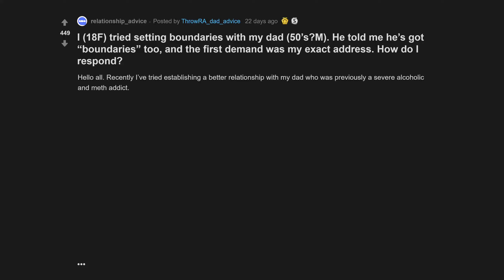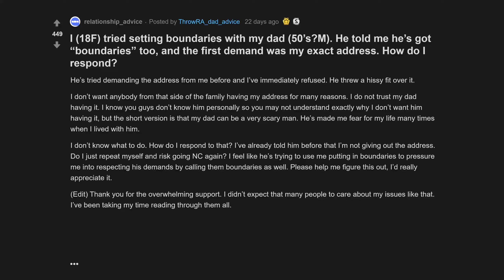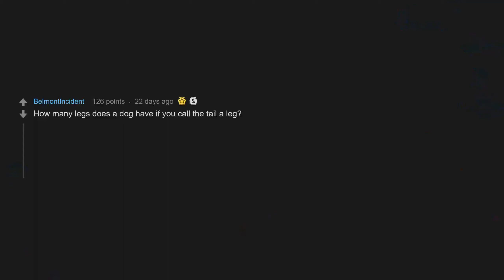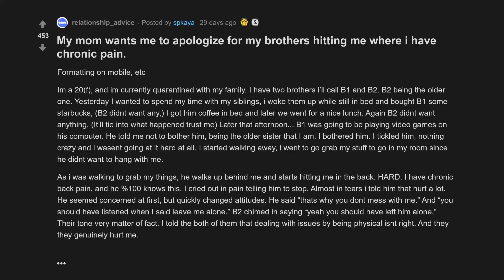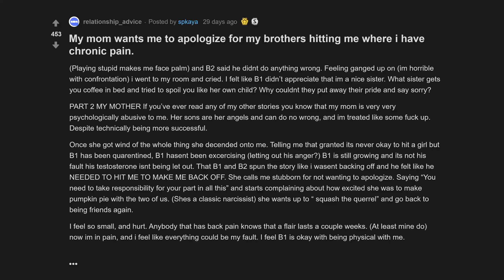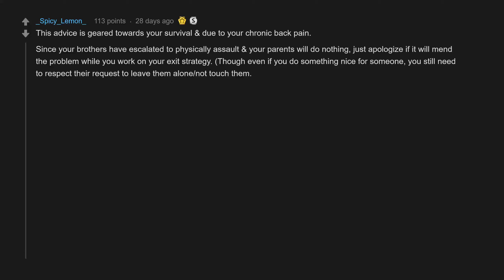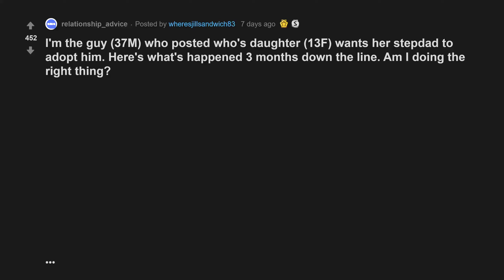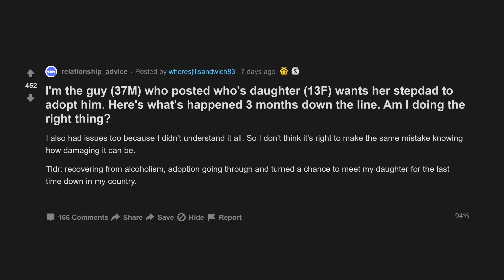I Tried Setting Boundaries With My Dad... (r/relationship_advice Top Posts | Reddit Stories)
00:07 I tried setting boundaries with my dad . He told me he’s got “boundaries” too, and the first demand was my exact address. How do I respond?
05:25 My mom wants me to apologize for my brothers hitting me where i have chronic pain.
12:56 I'm the guy who posted who's daughter wants her stepdad to adopt him. Here's what's happened 3 months down the line. Am I doing the right thing?

I (18F) tried setting boundaries with my dad (50’s?M). He told me he’s got “boundaries” too, and the first demand was my exact address. How do I respond?
My mom wants me to apologize for my brothers hitting me where i have chronic pain.
I'm the guy (37M) who posted who's daughter (13F) wants her stepdad to adopt him. Here's what's happened 3 months down the line. Am I doing the right thing?